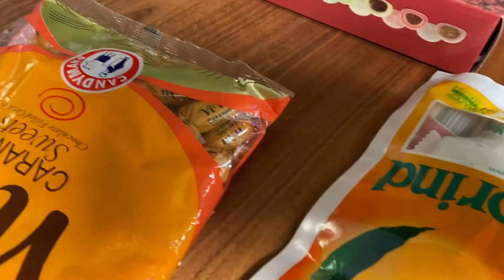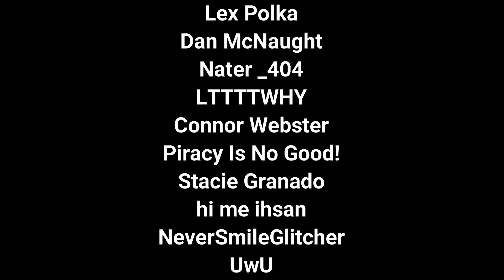Question & Answer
Rest in Peace Sarah McGloghlon
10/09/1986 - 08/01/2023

where we can talk in real time, about anything, and everything!

POG Family
ESTACADA, OR 97023